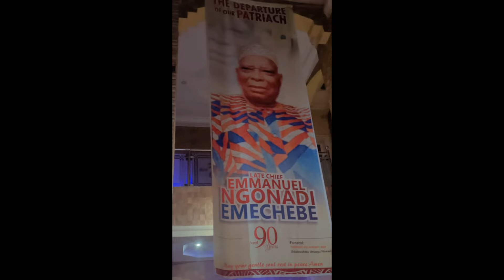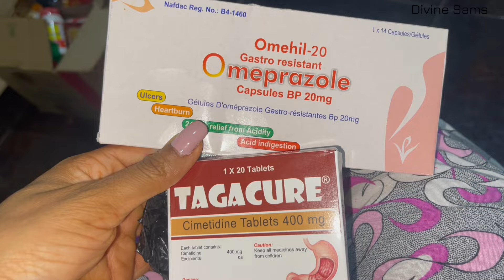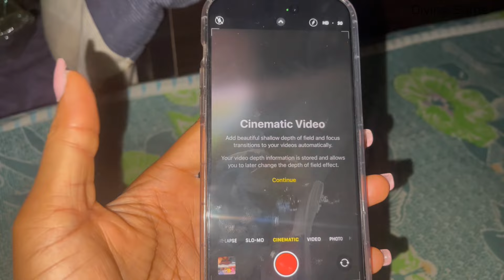WE GAVE MY GRANDPA A BEFITTING BURIAL | SEE EVERYTHING THAT HAPPENED ON MY STAY IN THE VILLAGE .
This video is about everything I did in the east and most especially how we buried my grandfather, Weddings I attended and visiting my sister and much more .